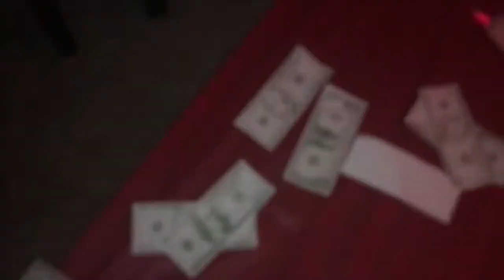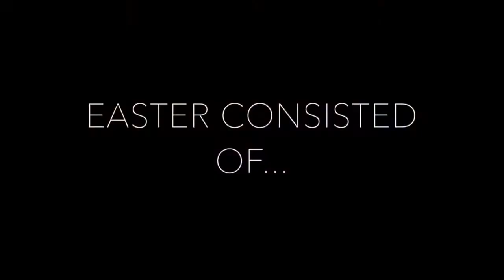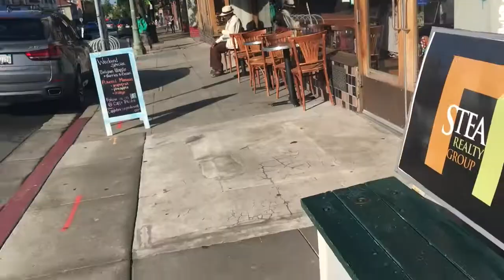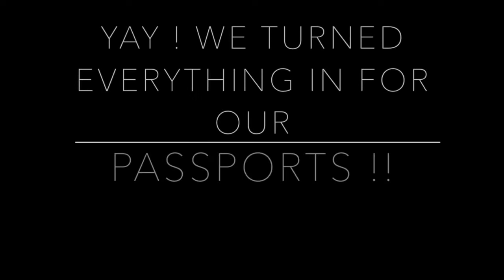APRIL VLOG | EASTER| NURSING SCHOOL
Hello everyone, hope you all had a blessed Easter ! Here is a vlog on the month of April. I am going to be filming another Danirealtalk soon, stay toned !